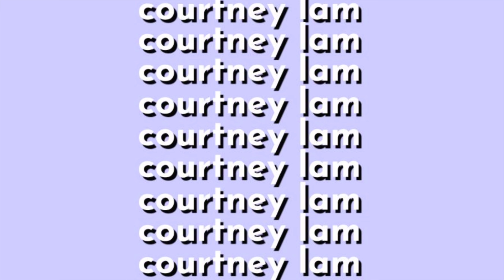i did a 1 day juice cleanse and this is what happened...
THE JUICE WAS SO GOOD
here's the link to greenhouse if you're interested in their products